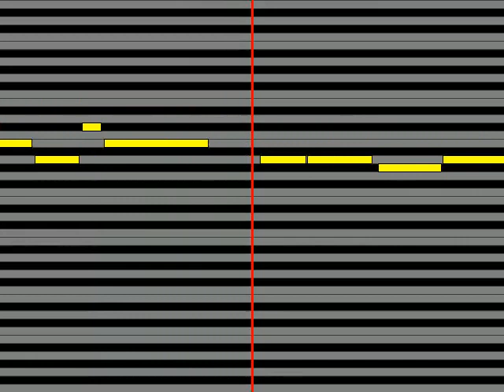【ガイドメロディ】 綾野ましろ 燐光